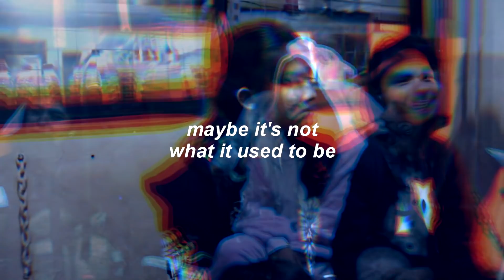Maybe it's not what it used to be.